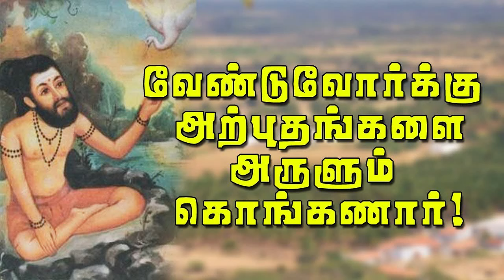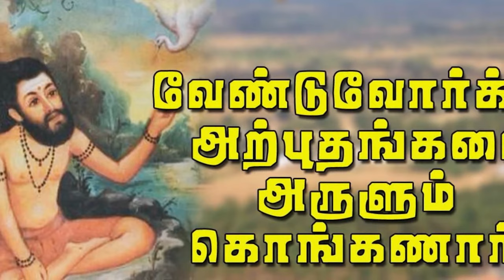Konganar Siddhar Jeeva Samadhi | கொங்கண சித்தர் ஜீவசமாதி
konganar siddhar jeeva samadhi,
konganar siddhar jeeva samadhi location in tirupati,
konganar siddhar jeeva samadhi location,
18 siddhar jeeva samadhi location,
siddhar jeeva samadhi near me,
tirupati jeeva samadhi,
tirupati siddhar jeeva samadhi,
siddhar samadhi in tirupati,
jeeva samadhi in tirupati,
jeeva samadhi in tirumala,
siddhar in tirupati,
tirupati siddhar,
konganar siddhar samadhi location in tirupati,
tirupati,
tirumala tirupati devasthanam,
bangalore to tirupati distance,
tirupati balaji mandir,
tirupati accommodation,
tirupati airport to tirumala,
tirupati alipiri steps,
apsrtc tirupati package,
tirupati balaji temple near me,
bangalore to tirupati train,
bus from chennai to tirupati,
tirupati darshan tickets,
erode to tirupati train,
tirupati flight package,
tirupati free darshan,
for tirupati darshan online booking,
tirumala free darshan timings,
how to darshan tirupati balaji,
how to tirupati darshan ticket booking,
tirupati laddu in usa,
tirupati laddu price,
online booking tirupati balaji darshan,
online tirupati laddu,
padmavathi temple tirupati,
places near tirupati,
tirupati room booking,
tirupati railway station to tirumala,
tirupati special darshan,
tirupati seva tickets,
tirupati to chennai,
tirupati to shirdi flight,
train from bangalore to tirupati,
train from chennai to tirupati,
ticket booking for tirupati darshan,
tirupati updates,
tirupati vip darshan,
tirupati vip darshan cost,
vishnu nivasam tirupati,
tirupati waterfalls,
tirupati weather today,
tirupati yatra,
tirupati yearly income,
tirupati 10000 rs ticket,
tirupati 10000 darshan,
tirupati 15 kg price,
tirupati 1000 rs rooms,
tirupati 100 rs rooms,
tirupati 300 rs ticket opening date,
3 star hotels in tirupati,
300 rs ticket tirupati darshan,
300 darshan ticket counter in tirupati,
300 rs darshan in tirupati timings,
tirupati 6 places to visit,